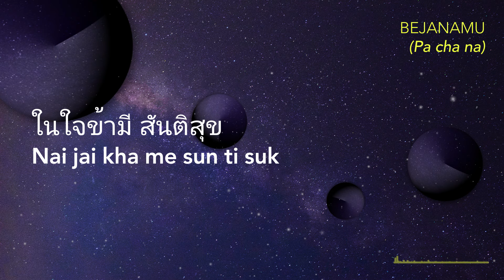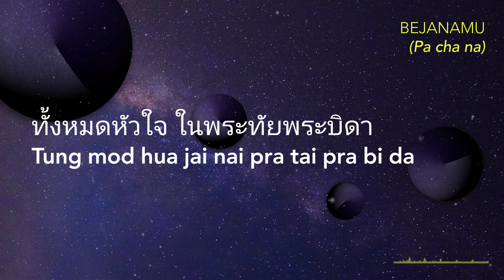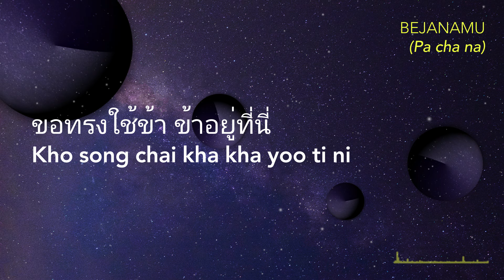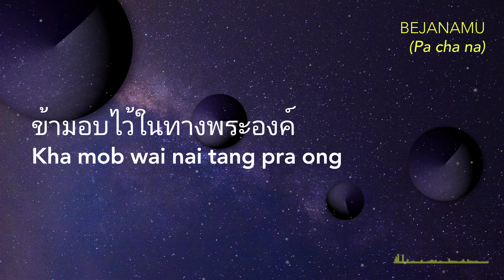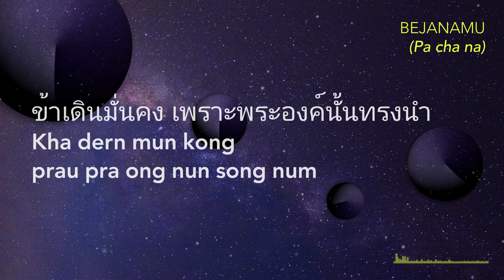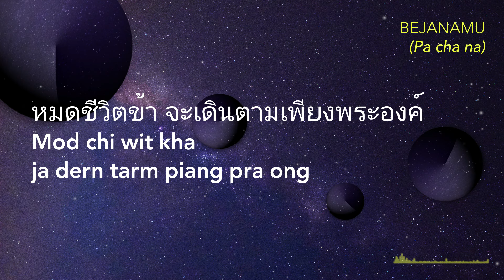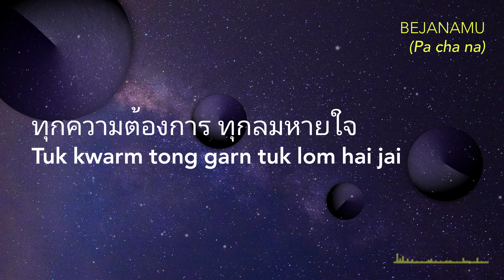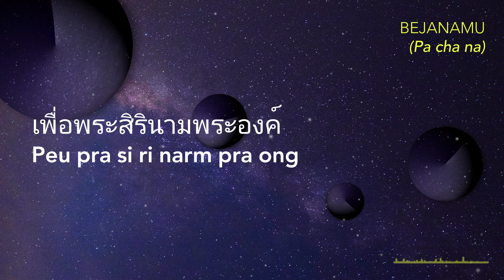ภาชนะ /Pa Cha Na/Bejana-Mu (Official Lyrics Video) - JPCC Worship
ภาชนะ /Pa Cha Na/Bejana-Mu
From the original song: "Bejana-Mu" from JPCC Worship "ONE" album
Music & Lyrics: Sari Simorangkir & Andre Hermanto
Translated by Nick Rattana

วิญญาณข้ามีชีวิตภายใน
Win yarn kha me chi wit paai nai
ในใจข้ามี สันติสุข
Nai jai kha me sun ti suk
อยู่ในการทรงสถิตพระองค์
Yoo nai garn song satit pra ong
และข้าร้องสรรเสริญ
Lae kha rong sun sern

ข้าก้มกราบลงต่อหน้าพระองค์
Kha gom graab long toh na pra ong
ข้าได้สัมผัสพระสิริ
Kha dai sum pat pra si ri
พระเจ้าเป็นแสงในชีวิตข้า
Pra jao pen saeng nai chi wit kha
และข้ายืนมั่นคงในพระองค์
Lae kha yeun mun kong nai pra ong

Chorus:
หมดชีวิตข้า จะเดินตามเพียงพระองค์
Mod chi wit kha ja dern tarm piang pra ong
ทั้งหมดหัวใจ ในพระทัยพระบิดา
Tung mod hua jai nai pra tai pra bi da
ทุกความต้องการ ทุกลมหายใจ
Tuk kwarm tong garn tuk lom hai jai
ข้ามอบไว้ในทางพระองค์
Kha mob wai nai tang pra ong
ทุกความหวังใจข้าอยู่ในพระเยซู
Tuk kwarm wung jai kha yoo nai pra ye su
ข้าเดินมั่นคง เพราะพระองค์นั้นทรงนำ
Kha dern mun kong prau pra ong nun song num
ขอทรงใช้ข้า ข้าอยู่ที่นี่
Kho song chai kha kha yoo ti ni
เพื่อพระสิรินามพระองค์
Peu pra si ri narm pra ong